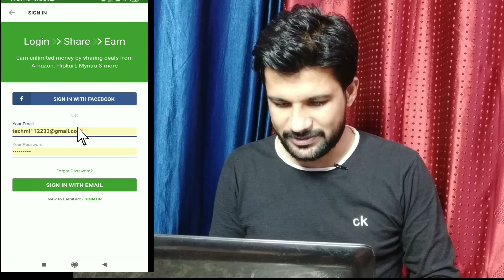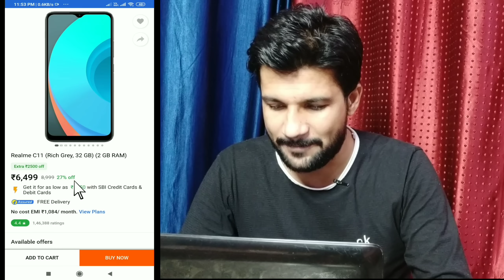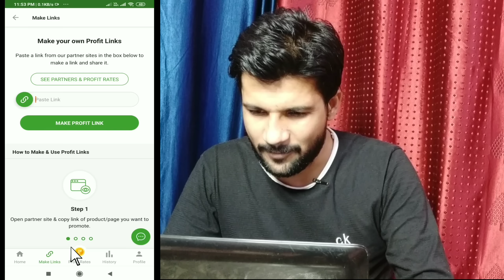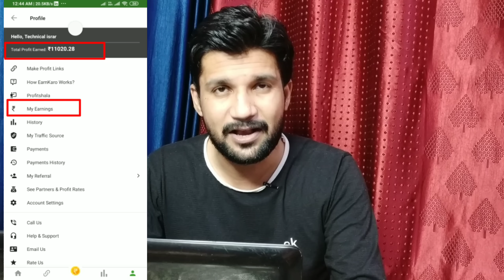Free Shopping Free Diwali | Free Product on Flipkart and Amazon | How to buy free product online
Tripod 3110
New phone